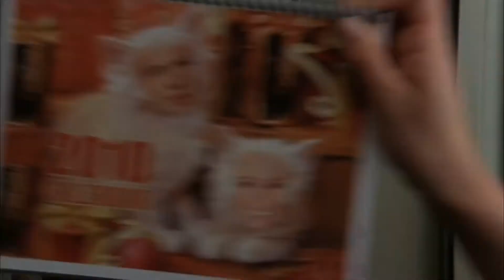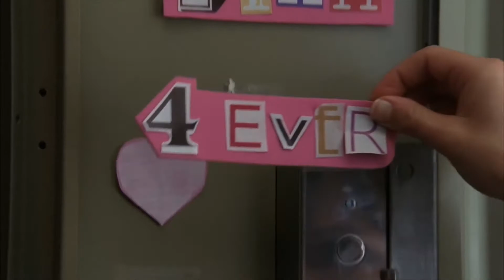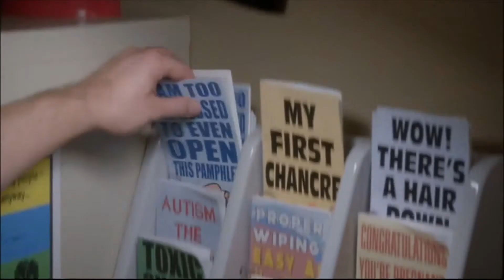the underrated voice of tina cohen-chang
just me lovin jenna ushkowitz for 6 minutes not so straight, enjoy!